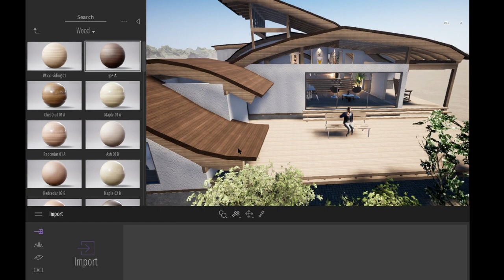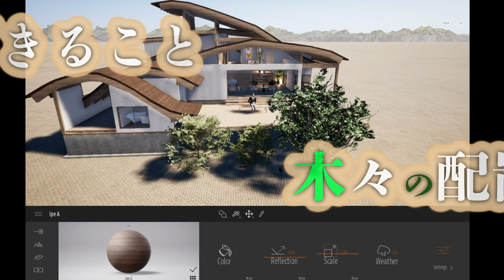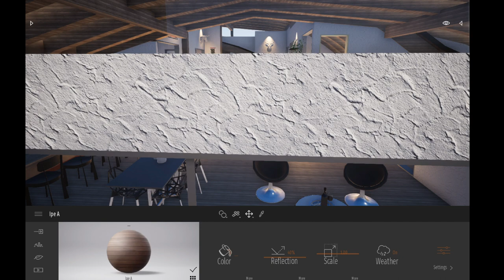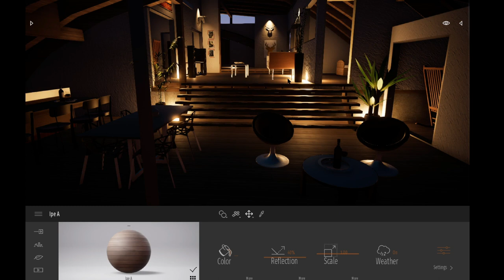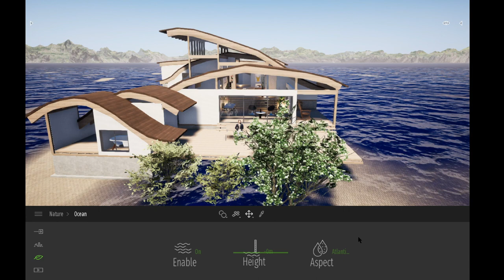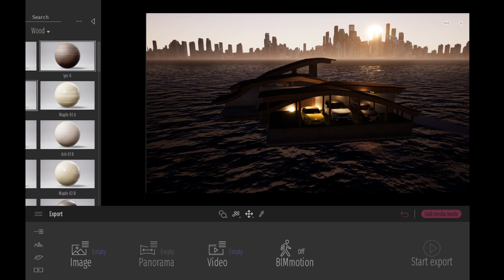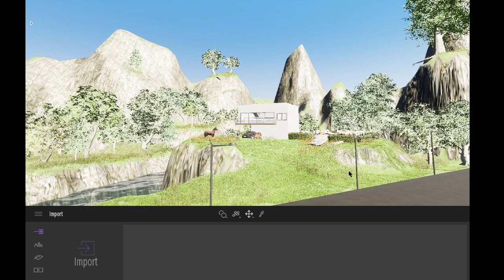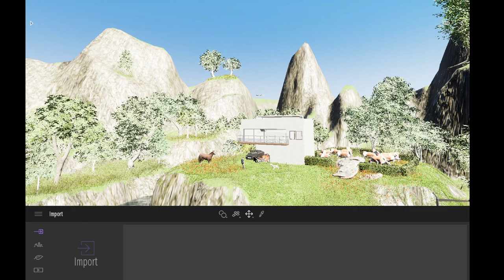【Twinmotion初心者入門】知っておくべき『１２』のできること。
2022/07/09より応募フォームをオープン